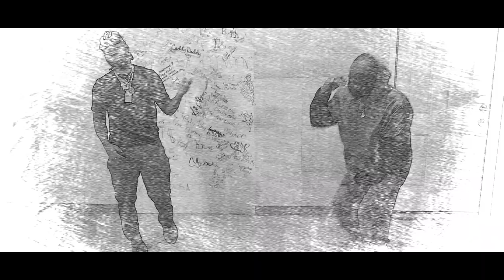Silence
Song is about Folks talking to much about people without knowing shit. Never believe everything you see. The real don't hide. And the work I'm putting in right now definitely on grind. And when I get done all haters I got gonna haft to shut the f up.
Track was recorded in Flint and Atlanta. Video was shot at the studio.